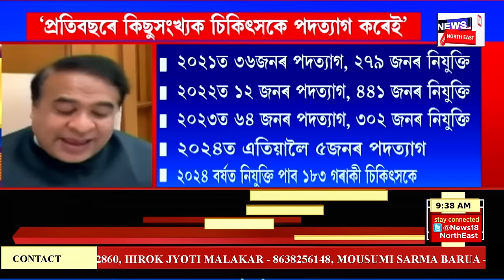Assamese News | Ex MLA Dipak Rabha | পুনৰ BJPলৈ দুধনৈৰ প্ৰাক্তন বিধায়ক দীপক ৰাভা।